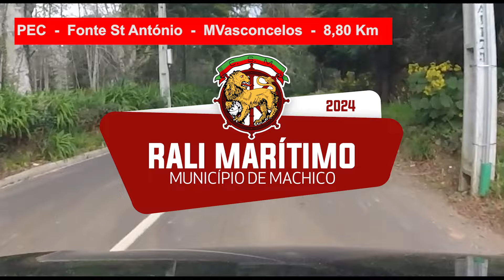PEC 7 e 9 Fonte Santo António - MVasconcelos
Rali do Marítimo 2024